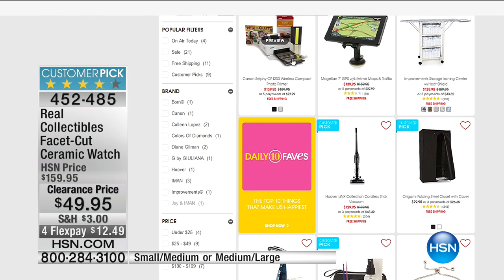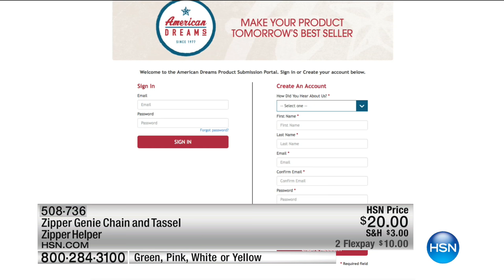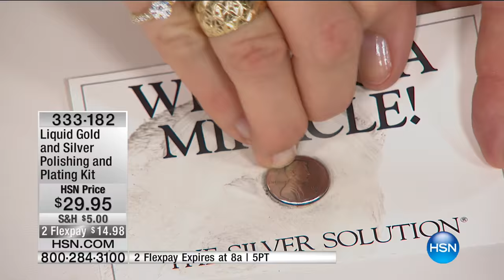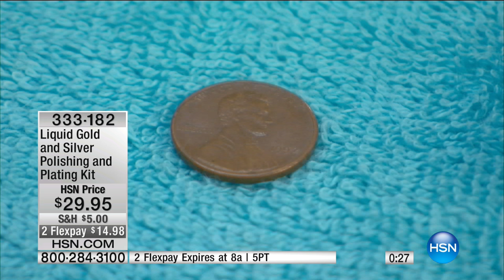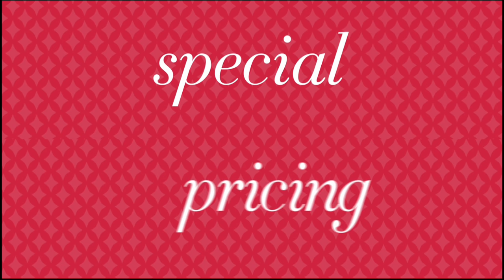HSN | HSN Today: American Dreams / Create it Yourself 08.30.2016 - 07 AM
All the craft tools and accessories you need to get creative.